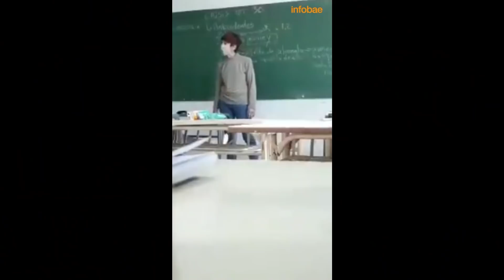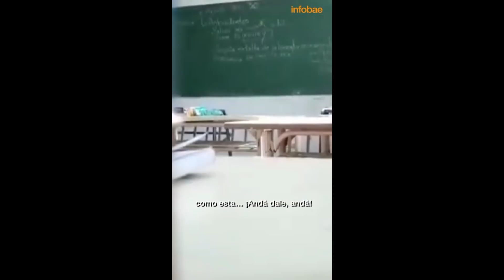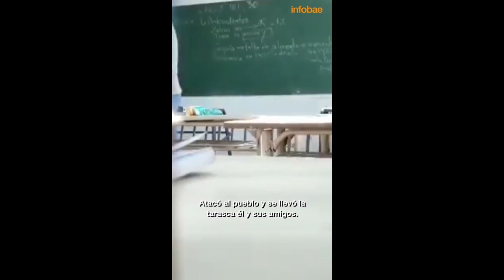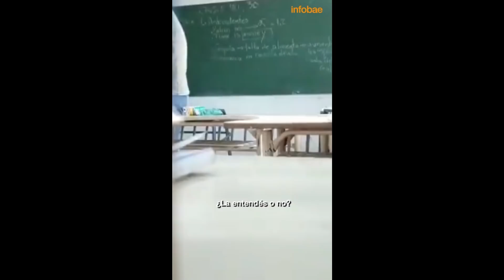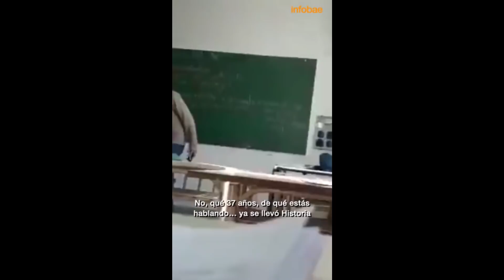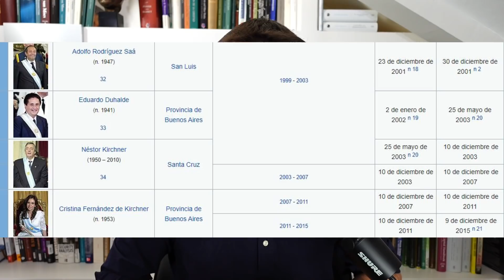Adoctrinamiento peronista en la escuela pública argentina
El presidente de Argentina, Alberto Fernández, ha elogiado recientemente la actitud autoritaria y adoctrinadora de una maestra peronista en la provincia de Buenos Aires. ¿Es ése el modelo educativo del peronismo?